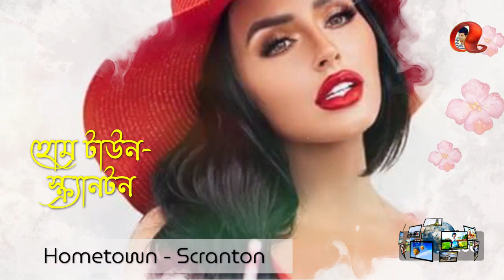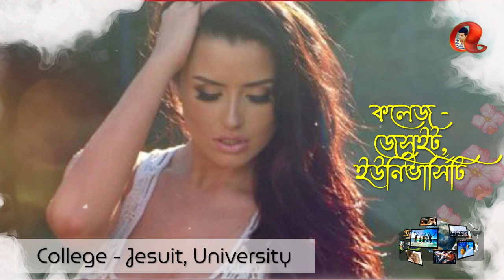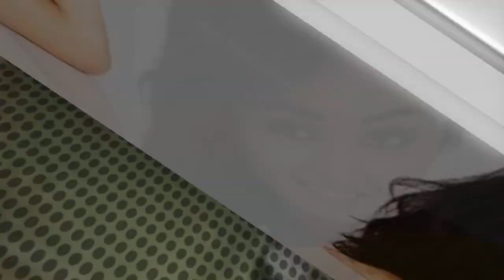abigail ratchford Hollywood hot model | husband family boyfriend Age bra size biography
Abigail Ratchford, Hollywood, Beautiful Model, English Subtitles, husband family boyfriend Age bra size biography, Anam360

! ..ধুমপান / তামাক সেবন মৃত্যু ঘটায় ..!

Lifestyle  All Images use to make this video is from Google & Facebook  Search images all are taken from Google Image search and using Advanced Image Search option. usage rights free to use, share or modify, even commercially And Every information

সব নিত্য নতুন মজার বিনোদন নিয়ে আমরা আছি আপনাদের জন্যেই।আপডেট পেতে আমাদের সঙ্গেই থাকুন। ধন্যবাদ
আমি ভ্রমন করতে ভালোবাসি আর সুন্দর সুন্দর দৃশ্য গুলো তুলে ধরতে এবং আপনাদের বিনোদন দিতে আমি খুব ভালোবাসি আপনারা যেকোনো দেশে সুন্দর দৃশ্য  দেখতে চান তাহলে আমাদের চ্যানেলে দেখতে পারেন বিশেষ করে ,সমুদ্র সৈকত দৃশ্য তুলে ধরে থাকি আসলে সমুদ্র সৈকত আমার খুব পছন্দ তাই সুমুদ্র সৈকত তুলে ধরি !

এবং আর মাঝে মাঝে দেশ বিদেশে সুন্দর সুন্দর চিএ তুলে ধরি আমি কিন্তু এসব টাকার জন্য করিনা । শুধু আমার ভালো লাগে ভ্রমন করতে তাই আপনাদের সাথে কিছুটা শেয়ার করি আর যদি আমার শত শত ভিডিও মাঝখানে একটা ভিডিও যদি আপনাদের ভালো লাগে তাহলে ইনবক্স করে আমারদের জানাবেন তাহলে মনে করব আমার ভ্রমন করাটা সাফল্য  । সবাইকে ধন্যবাদ এন্ড লাভ ইউ !